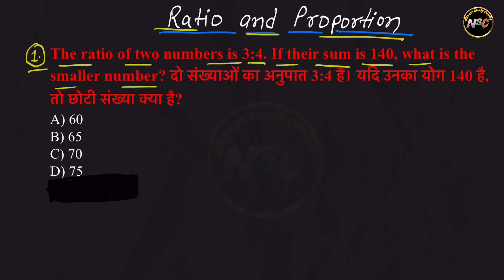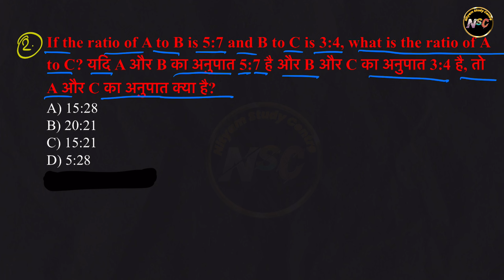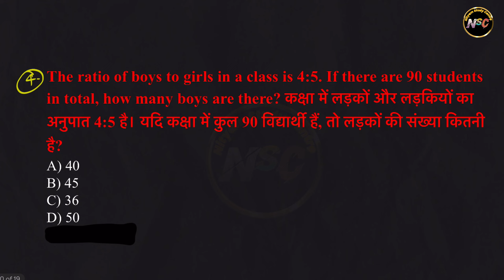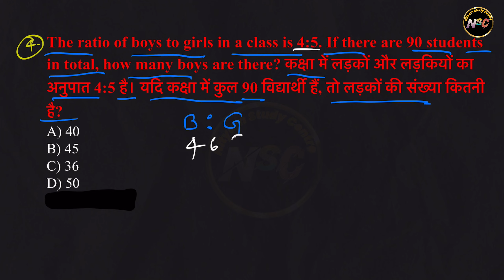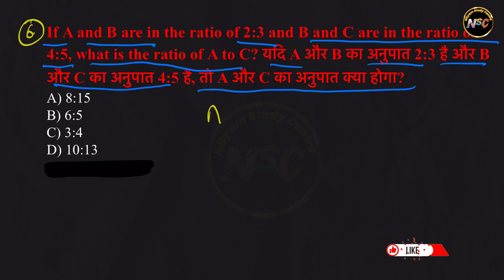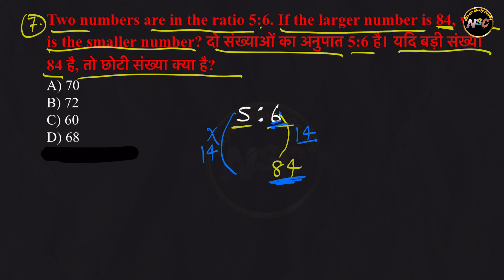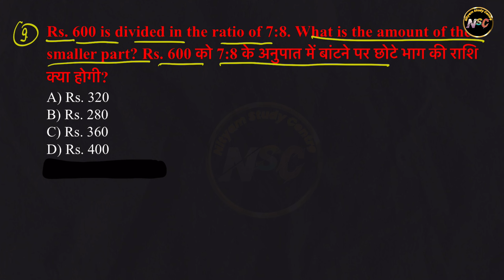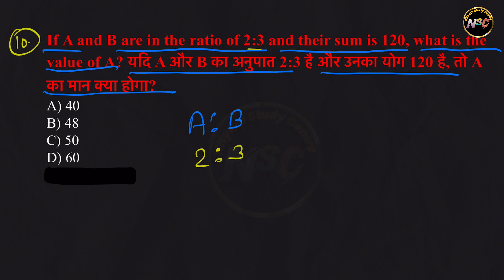Ratio and Proportion Tricks | Math Class 2024 | SSC GD, CGL, CHSL, NTPC Exam Preparation"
Description: Welcome to NityamStudyCetre! In this video, we'll dive deep into the essential concepts of Ratio and Proportion for SSC GD, CGL, CHSL, and NTPC exams in 2024. Mastering this topic is crucial for excelling in competitive exams, and I'll be sharing simple tricks and shortcuts to solve questions quickly and accurately.

⏳ Timestamps: 00:00 - Introduction to Ratio and Proportion
02:15 - Basic Concepts of Ratio
05:30 - Understanding Proportion
09:10 - Key Formulas to Remember
12:20 - Tricks for Solving Ratio and Proportion Problems
16:40 - Practice Questions (SSC GD, CGL, CHSL, NTPC)
22:00 - Quick Revision & Tips for Exam Day